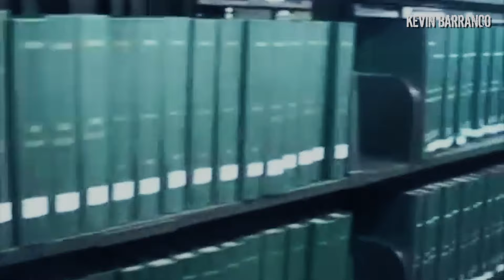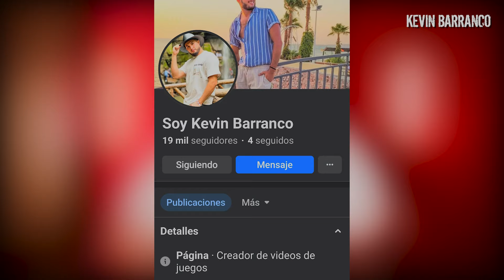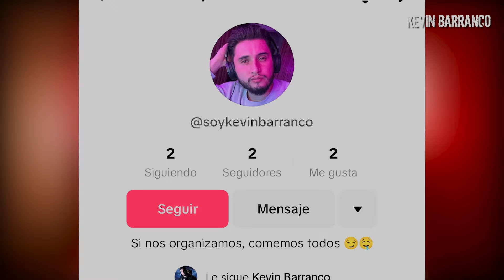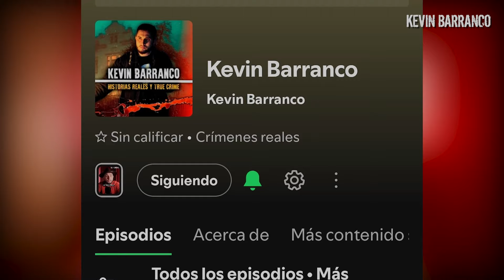El caso de Betsy Aardsma l Fue acabada en una BIBLIOTECA y nunca encontraron al culpable